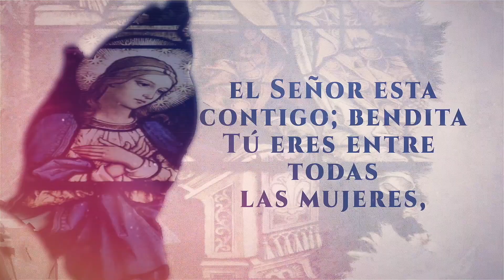Nuestra Señora de Lourdes - Padre Martín Ávalos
Celebamos la fiesta de Nuestra Señora de Lourdes 👈👈

En 1844 empiezan las apariciones de Nuestra Señora a Santa Bernardita  ¿Conoces los mensajes que Nuestra Señora de Lourdes reveló?
Padre Martín Ávalos nos explica